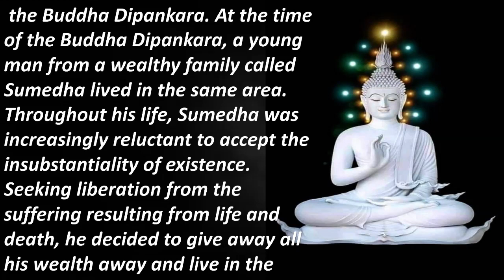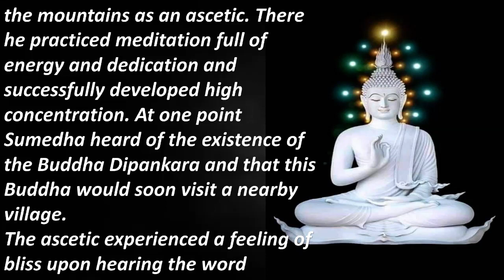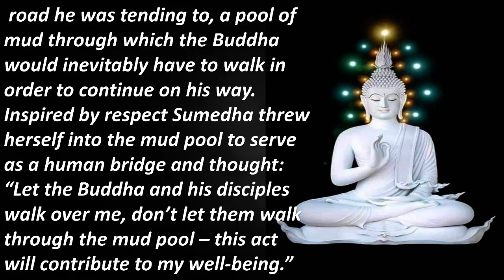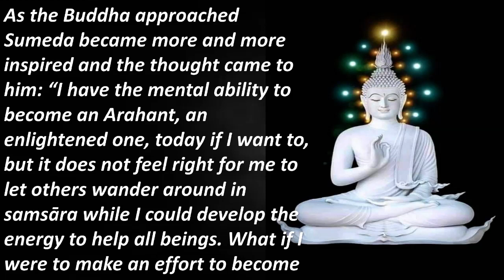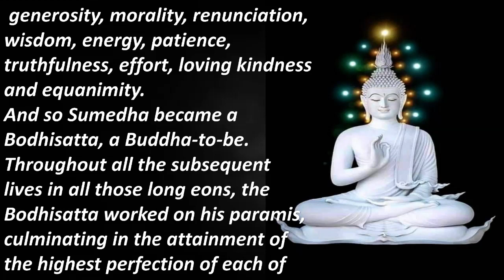Budha story | The Intention of Sumedha | Learn English Through Stories | Improve English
The Intention
of Sumedha
Many will have heard of the life of Prince Siddharta Gautama and his quest for enlightenment over 2500 years ago. According to the Buddhavamsa (chronicles of Buddhas) however, the story begins earlier, many, many world cycles ago, many, many thousands of eons ago, at the time of an earlier Buddha, the Buddha
 the Buddha Dipankara. At the time of the Buddha Dipankara, a young man from a wealthy family called Sumedha lived in the same area.

Learn English Through Stories | Learn English Through English Podcast
class 5th english NCERT books
the footprint story class 5th
Footprint story in hindi by Robinson Crusoe
how to read a paragraph
how to read a story
 englishclass101
 study english,
 learn english free,
 fluent english,
 elsaspeak,
 talkenglish,
the most beautiful child
english language learning,
 learn english,
 english classes near me,
 learner language,
 esl classes near me,
 englishspeak,
 bbclearningenglish,
 learningchocolate,
 course english,
 learn english online,
lessons english,
 free english classes online,
 engvid,
learn spelling,
-english stories
motivational stories
motivational story
english motivational stories
motivational english stories